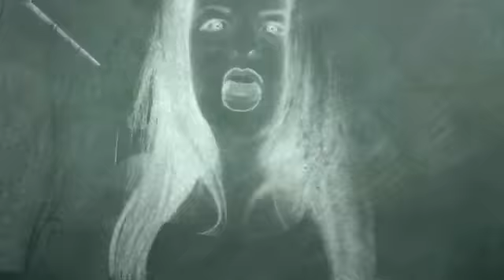Monster video star💦